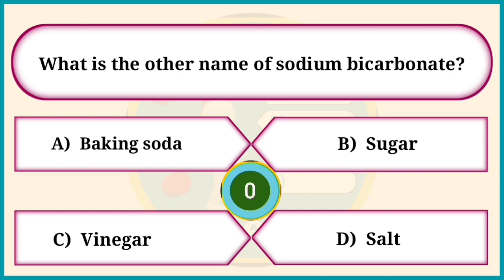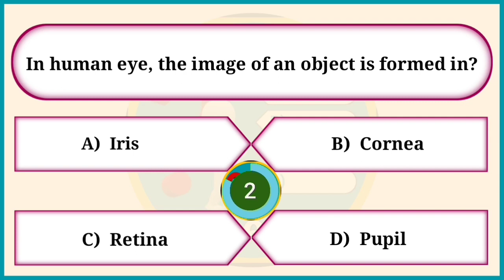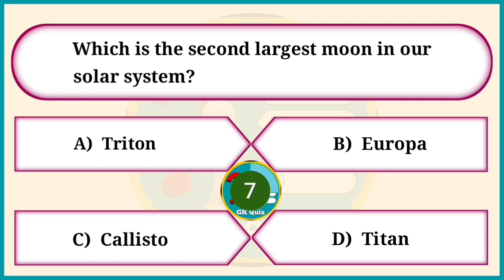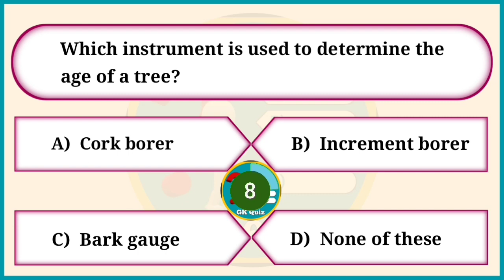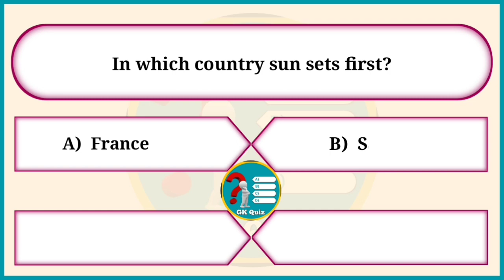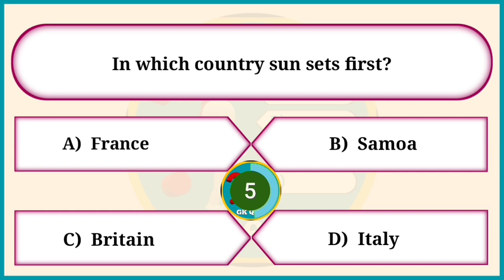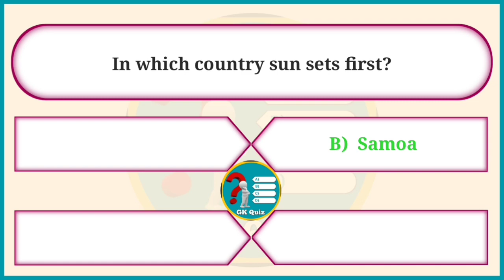General Knowledge Quiz | General Knowledge Questions | General Quiz with Answers